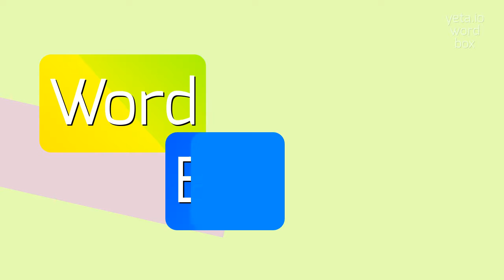HOW TO SAY FRAUDER?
FRAUDER - doing Frauder right in 2023

How do you pronounce the word 'frauder'?
Can you provide an alternative pronunciation for 'frauder'?
How can I improve my pronunciation of the word 'frauder'?
What is the correct stress pattern in the word 'frauder'?
Are there any difficult sounds or phonemes in the word 'frauder'?
FRAUDER Meaning And Definition:
Frauder is a term used to describe someone who engages in fraudulent activities.
It refers to individuals who intentionally deceive others for personal gain through deceitful practices such as identity theft, scamming, or financial fraud.″,″i″:″To pronounce the word 'frauder', say it as 'fraw-dur'.
Another alternative pronunciation is 'frod-er'.
Use FRAUDER In Your Speech:
1. He was caught using counterfeit money at the store.
2. The insurance company discovered that the claim was fraudulent.
3. The company lost millions due to a security breach.
4. She fell victim to a phishing scam and lost all her savings.
5. The police arrested several individuals involved in a fraudulent investment scheme
Please answer in comments for the most popular FRAUDER questions:
1. What are some common types of fraud?
2. How can individuals protect themselves from identity theft?
3. What are some common techniques used in financial fraud?
4. How can businesses prevent fraudulent activities?
5. What are the consequences of engaging in fraudulent behavior?